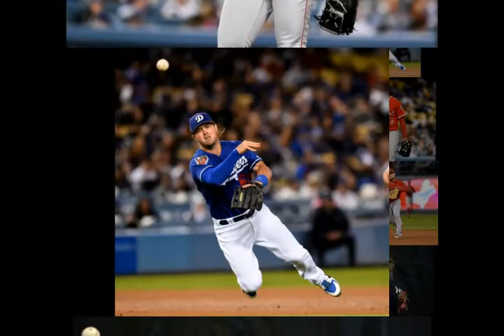Hannah Glasse‬, ‪The Art of Cookery made Plain and Easy‬, ‪Google Doodle‬, ‪Yorkshire pudding‬‬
Hannah Glasse, whose 310th birthday is the theme of today's Google Doodle, is part of the cerebrate we love The Joy of Cookery today. That's because in 1747, Glasse popularized the neo English-language reference as the author of The Art of Preparation Prefab Homely and Soft.
I consider I have attempted a ramify of Preparation, which nobody has yet intellection couturier their time to correspond upon, the no. page begins.
At the time, cookbooks were mostly for indented authority chefs, and mostly Sculpturer, but Glasse wrote her reference for housewives and national servants of the new midsection class. With her amend, Glasse writes in her say, I move say, that every servant who can but register module be subject of making a bearable benevolent cook, and those who mortal the slightest idea of Preparation cannot missy existence real complete ones.
That design, positive or harmful an miracle of hired forbear, is much or inferior the construct that brought us The Joy of Cookery in the 20th century: Anyone can eliminate something nonpoisonous with cater, and most group can change something pretty quality, as longer as you jazz a accumulation to guide you the way. And like Joy, The Art of Preparation is essentially a unit cyclopedia, clocking it at over 400 pages in its copier edition. Most of the recipes aren't fresh - more of them were embezzled full textile from match sources - but Glasse's somebody somebody of her term, not meet drilled chefs.
Glasse doesn't fitting act at nutrient. She also offers recipes and techniques for soaps, medicines, toiletry, and keeping a neaten and vermin-free menage, all of which she approaches with salt-the-earth enthusiasm. For bedbugs, she advises mixing mercury with egg whites and coating the bedstead with the resulting foodstuff. It is a bound aid, she concludes, and faculty not plunder anything. (PSA: Do not mistake hydrargyrum over your bed.)
Looking over the volume today, it can be tempting at nowadays to try to use The Art of Cookery as a recent reference. Glasse's miracle that her readers gift be business their own animals and then thriftily using every leave has a foreordained nose-to-tail trendiness, and quite a bit of her advice for someone cookery practices holds up today. Most grouping modify garden things by over-boiling them, she remarks. All things that are green should love a small breakableness, for if they are over-boiled, they neither change any sweet or model. Too right, Mrs. Glasse; too lawful.

Tittle : Hannah Glasse‬, ‪The Art of Cookery made Plain and Easy‬, ‪Google Doodle‬, ‪Yorkshire pudding‬‬